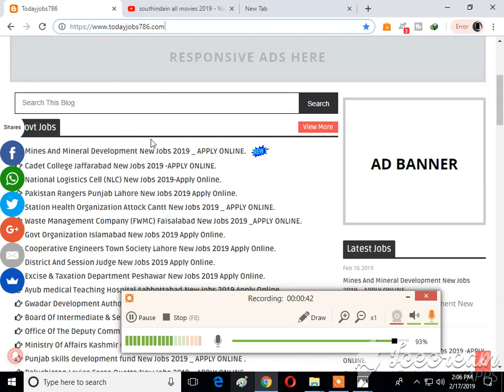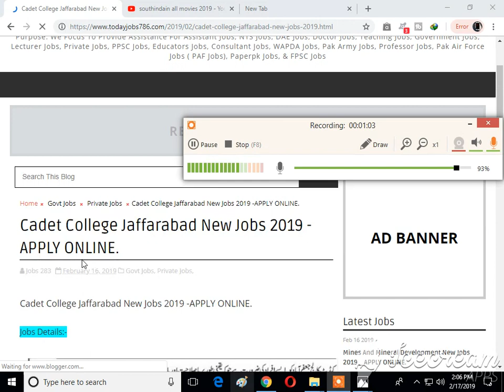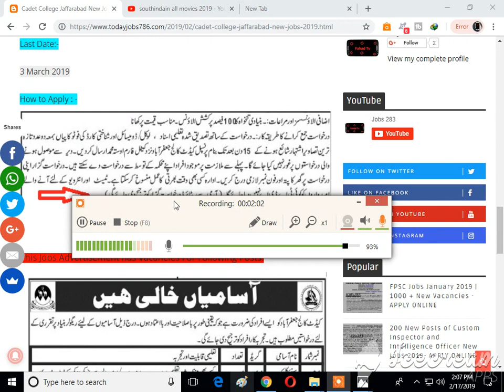Cadet College Jaffarabad New Jobs 2019 -APPLY ONLINE.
1)This video has no negative impact on the original works (It would actually be positive for them)
2)This video is also for teaching purposes.